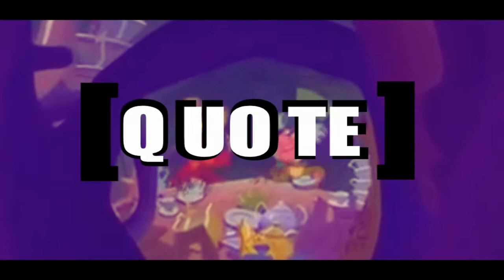Quote vs Kanakan VR2 VBT 2015 | Enes im Wunderland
Sheeeeeesh!

Intro:
die npd wünscht Enis nicht allein ne gute Heimreise
Und dein Name ist ein reim auf ein Synonym für Fleischpeitsche

Part1:

Kanakan hast krassen Flow doch noch krassere Textschwächen
deine Neologismen könnten sich mit perplexx messen
nicht nur weil dun lappen bist lass ich dich heute dreck fressen
brudi du brauchst nicht so schlingen ist hier ja kein Wetessen

Pulli spricht Bände deine Mische macht dein Freund
und würdst du ihn nicht pushen wäre plexx von dir enttäuscht
weil jbb bei ihm nicht wirklich viel gefruchtet hat
schreibt er jetzt wohl deine texte und mischt dir die runden ab

In deiner Vr1 hast du nen schlechten witz gerissen
den taschentüchern nach kommen deine arme wohl vom wichsen
doch Deine Vorrunde tarnt den  Taschentuchkonsum
die Facebookpage von dir fand ich dank Flaschensuchfunktion

miemst Ruhrpottkanacken dein girl die kuhrortmatratzen
sie ist wie milka luflee etwas leicht zu vernaschen
unterschätze mich nicht besser kannst du es gleich lassen
sonst lass ich deine Träume so wie blasen zerplatzen

Hook:

Über mich gibts nichts zu finden - für ein Battle schlechte Grundlage
zu dir find ich so viel - muss mich dabei durch viel schund schlagen
Kanakan ko braucht hier nach dem Battle Wundsalbe
Angebracht in deinen Runden wär' vielleicht mal Mund halten

nicht nur durch die Paarung herrscht am Freitag bei dir Trauerstimmung
Jedes Jahr aufs neue kommt dein Papa Sauer zur besinnung
schlägt dann deine Mom doch auch ebenso dich
und schreit dich an - hätte ich liebermal /dochmalnur ins Klo gewichst

Part 2 :
ich sah deine Runde Was kann man dazu sagen spast
hör doch auf zu reden wenn du nichts zu sagen hast
meine Runden sind wie Siegfried letztenendes sagenhaft
Deine Runde kommt mir hoch als wäre sie mein Magensaft

Zusammen mit Perplexxx bildest du die Schmatzfabrik
wollen wir für dich hoffe ndass du dabei keine Platzangst kriegst
Bin von dieser Paarung zu perplex zum denunzieren
trotzdem kann man dich locker auf perplex reduzieren

und deine Fans werden scheinbar zum voten genötigt
im Gegensatz zu dir hab ich die scheiße nicht nötig
Du haust jetzt auf den Putz , doch ich haue auf den Tisch
geh zurück in deine Ecke denn du intressierst mich nicht

Ich schieß zwar nur dich Vogel ab doch das Wort Bar fällt hier trotzdem
denn ich bau mehr Druck in dir auf als Splitternackte Fotzen
Du hälst dich selbst für einen Brocken sowie Fallout 3
Doch bleibst letztenendes Hauptbestandteil vom Einheitsbrei

Hook